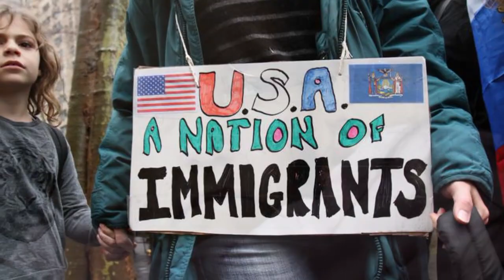YOKO ONO: Now or Never (A Fan's Music Video)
Music: YOKO ONO "Now or Never" from her album "Approximately Infinite Universe" released in 1973.  Image gathering and editing: JOHN SMITH